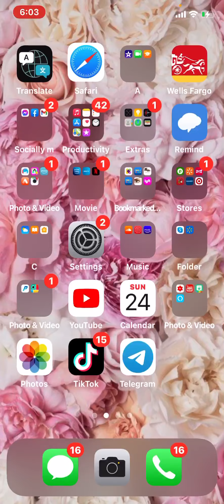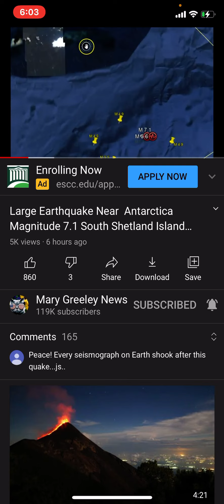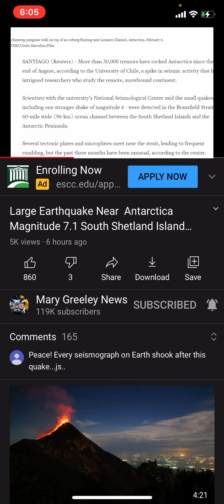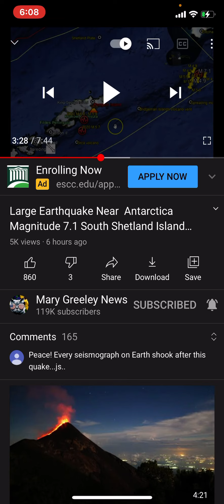ALERT!!! Ice breaker Rise Up First Fruits!!